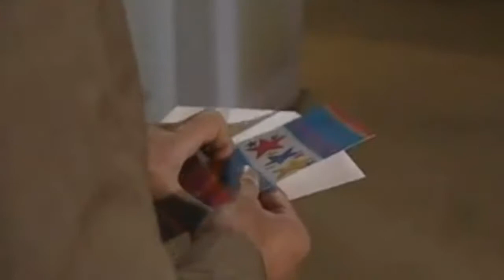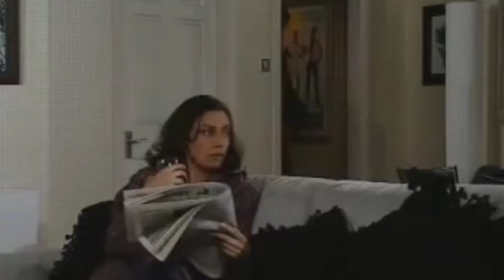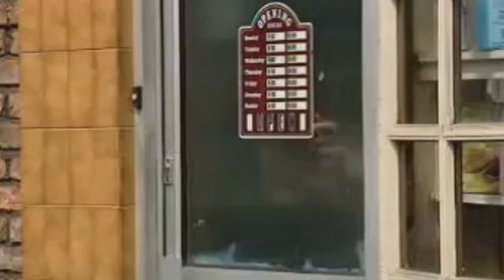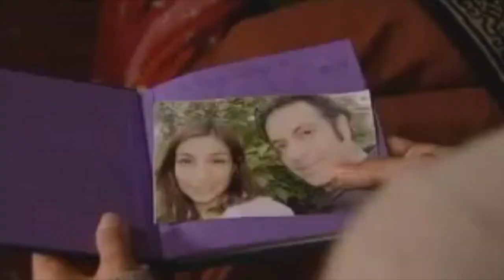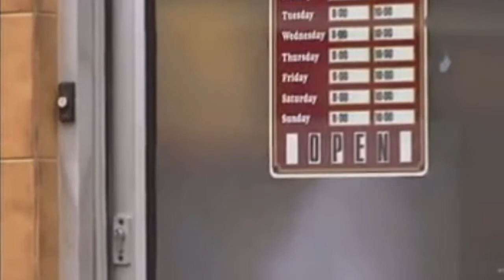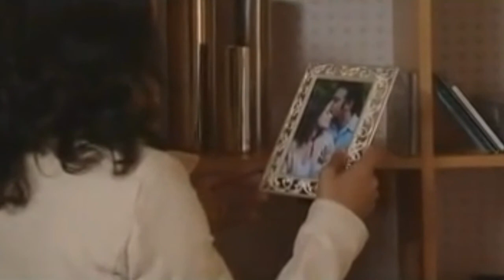Coronation Street - Mad Maya (Part 3)